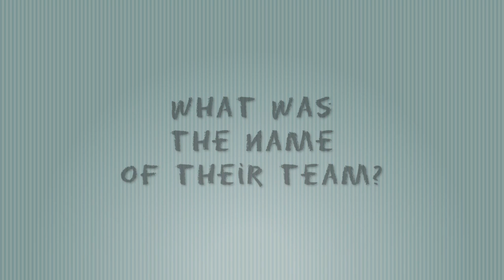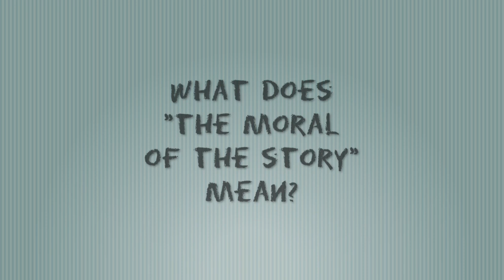Aesop the Athlete-The Goose That Laid Golden Eggs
In this follow along, author Charles R. Smith Jr. shares stories from his project in progress, Aesop the Athlete. The stories are an updated retelling of Aesop's Fables with the animals replaced by young athletes.
Today's story centers around a baseball pitcher with a golden arm.